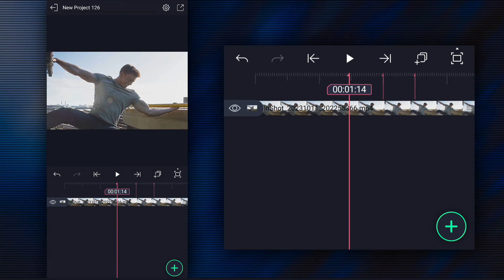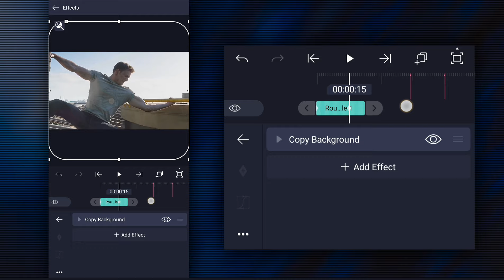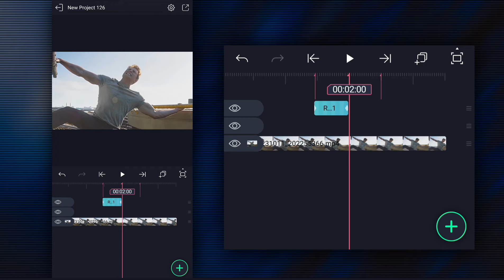GHOST EFFECT \ - Alight motion (+preset)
App Requires \ -

Alight Motion

Download  \ -

Credit  \ -

I Use  \ -

Thumbnail Editing - Alight Motion

Hashtags  \ -